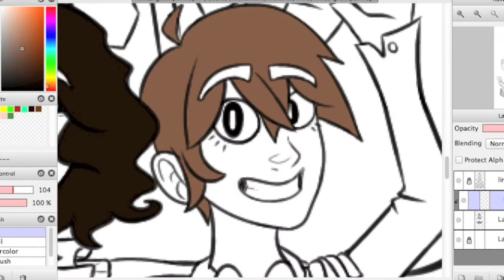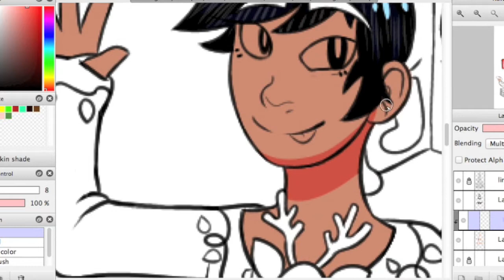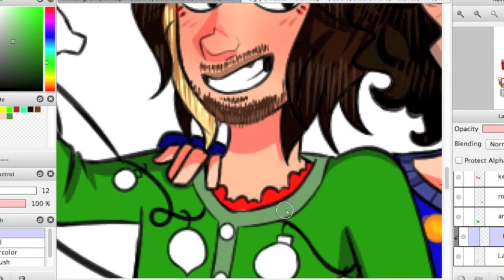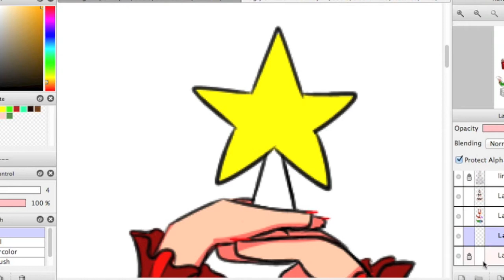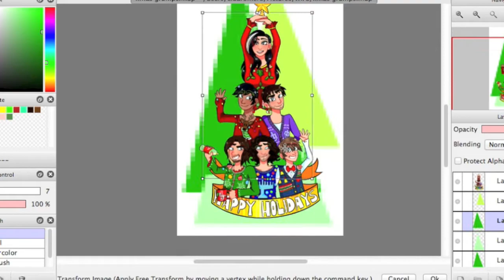Jingle Grumps Speed Paint